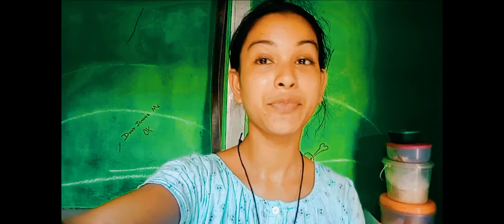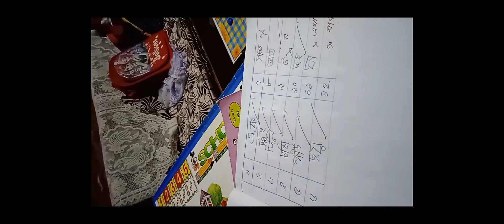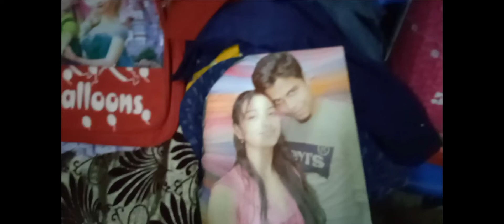আজি বহুত গৰম কিন্তু আলহী ঘৰত উফ/মাইনাক লই বহুত চিন্তা স্কুলত নিলিখে/ আজি বহুত মাৰিলু .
Ghorom bohut/আৰু আজি মাইনাক বহুত মাৰিলু বেয়া লাগিল তাই একদম মনত ৰাখিব নোৱাৰে.